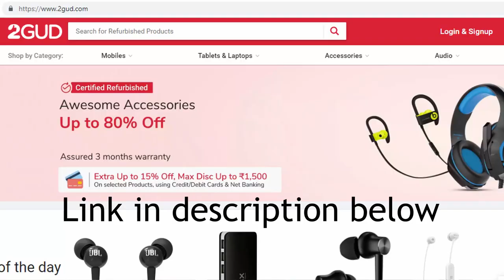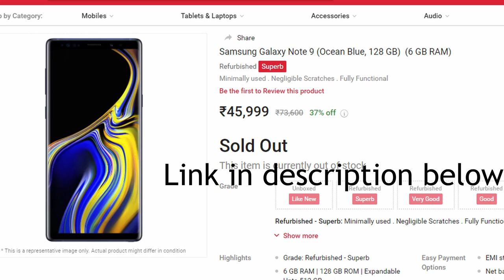What is Refurbished Smartphones, should you buy one??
Doston, aaj ke PROvachan video me baat karenge 'Refurbished Smartphones' ki aur janenege kya difference hai 'Refurbished aur Second-hand Smartphone' me. Janenege ki aapko Refurbished Smartphone purchase karna chahiye ya fir nahi.